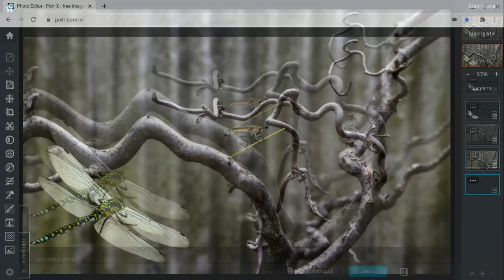Southern Hawker Dragonfly vs Robber Fly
2 underestimated bugs that are actually really good hunters fight each other for food.